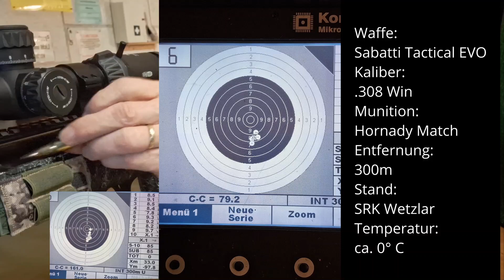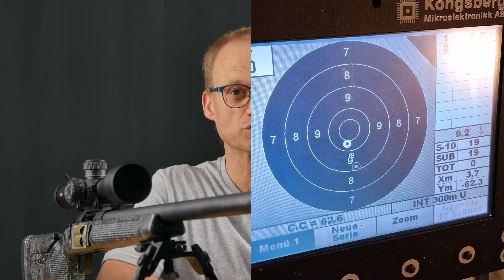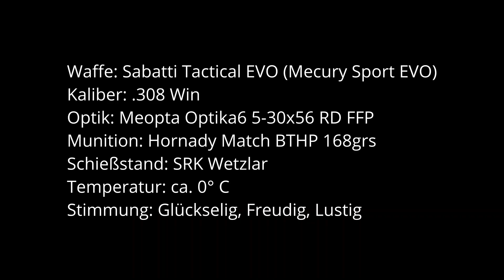300m mit der Sabatti Tactical EVO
Zu Gast in der SRKWetzlar konnte ich mal wieder meine sabatti Tactical EVO aka Mercurysportevo.
Hat richtig Spaß gemacht und getroffen habe ich auch.